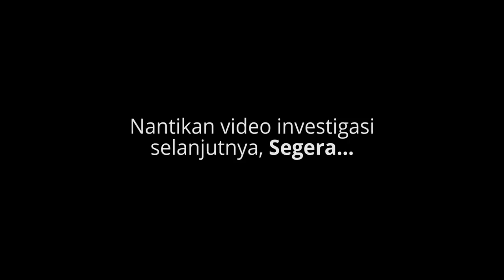Part 2 Ustadz Palsu Berkedok Mualaf, di investigasi Koh Steven Indra Wibowo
Tim Mualaf Center Indonesia mendapatkan laporan warga di Jateng terkait adanya berita bahwa adanya pengakuan seorang Mualaf mantan ketua Misionaris se-Indonesia yang kemudian menjadi ustadz. Dan sedang booming di daerah tersebut .
Di komandoi oleh ketua Mualaf Center Indonesia beliau Koh Steven Indra Wibowo, Tim Investigasi Mualaf Center Indonesia berTabayun langsung ke lokasi untuk memastikan kejadian sebenarnya.
Data-data baik video, dokumen dan kesaksian lapangan dari warga sekitar, Tim Mualaf Center satu-satu dikumpulkan.
Namun setelah ditemui oknum tersebut dan apa yang tim investigasi dapatkan ialah : apa yang ia katakan disetiap ceramahnya adalah kebohongan,  data yang ia berikan adalah palsu adanya.  Alhamdulillah atas ijin dari Allah kebenaran selalu menang atas ke batilan yang ada .
InsyaAllah Investigasi lengkap akan kami paparkan di Chanel vertizonetv.

like pages facebook : Vertizone TV